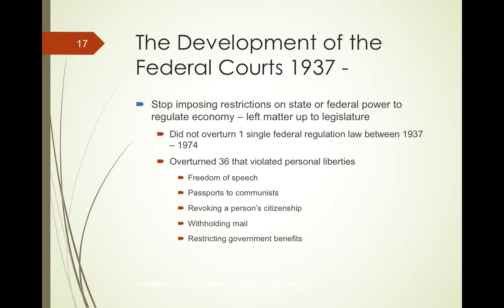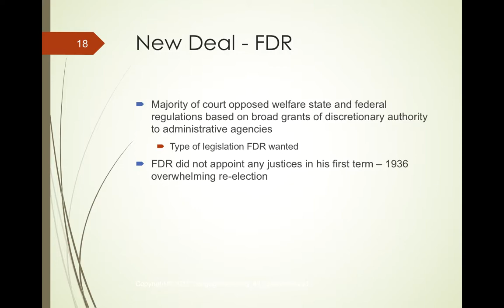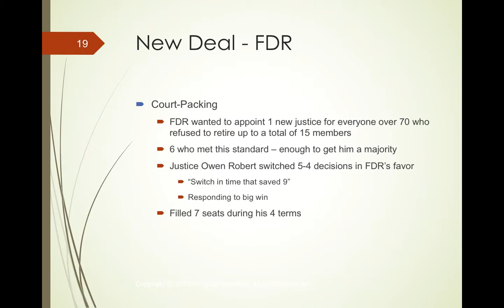AP Chapter 16 Video 5